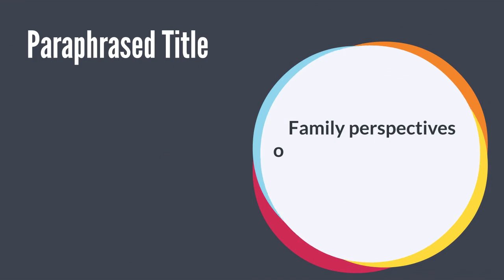April 2020: Translational video for AAIDD journal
Families Requesting Advocates for Children With Disabilities: The Who, What, When, Where, Why, and How of Special Education Advocacy
Authors: Samantha E. Goldman, Meghan M. Burke, Ellen G. Casale, Morgan A. Frazier and Robert M. Hodapp